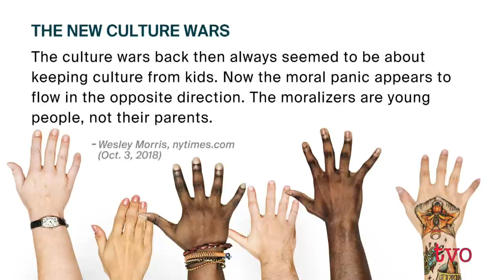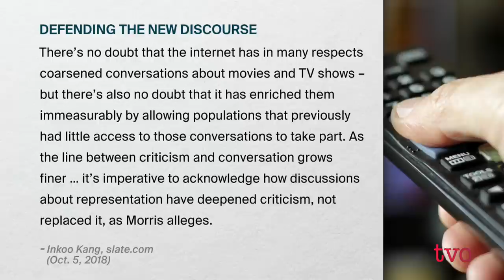Wesley Morris: A Critic on Criticism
Wesley Morris, critic-at-large for the New York Times, co-host of the culture podcast, "Still Processing," and 2012 recipient of the Pulitzer Prize for Criticism for his work with the Boston Globe, talks to Nam Kiwanuka about his approach to cultural commentary and the importance of evaluating art through a moral lens.